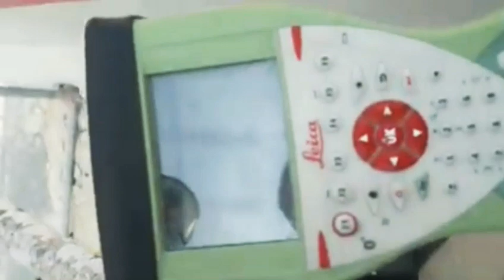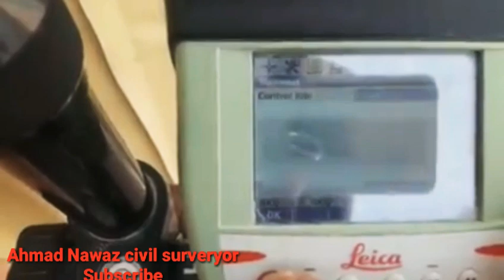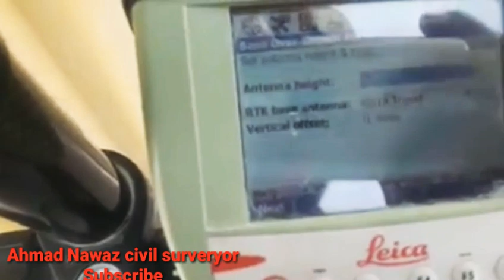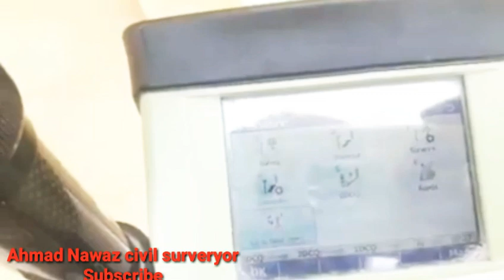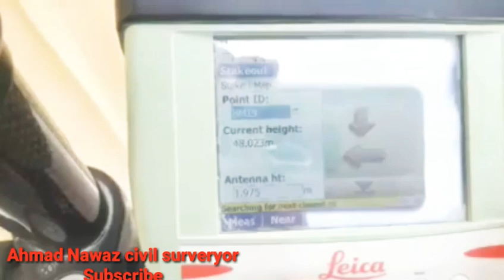How to Leica GPS/GS14 Base sitting || Create Job || Stake out video in urdu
HowtoLeicaGPS GS14Basesitting || Create Job || Stake out video in urdu